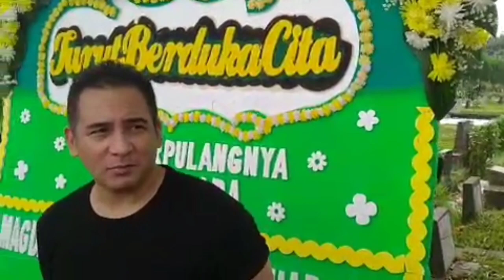SOSOK CARLO SABA DIMATA FRANS MOHEDE